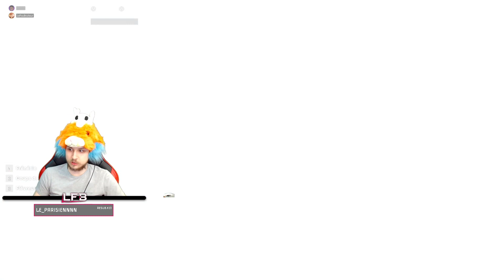JE RÉAGIS AU CONCERT DE TRAVIS SCOTT : C'ÉTAIT UN TRUC DE MALADE ! (avec Kenzis)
Miniature faite par Sakudo !

Nouvelle vidéo sur le concert de Travis Scott Fortnite Battle Royale !

C'était vraiment un truc malade, j'étais avec Kenzis pendant son live Youtube, c'était clairement le meilleur EVENT de Fortnite !